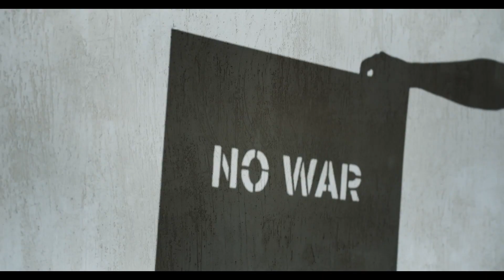Stop war!!!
Either humanity will end the war, or the war will end humanity.
John Kennedy.